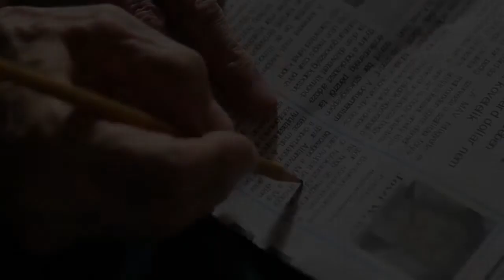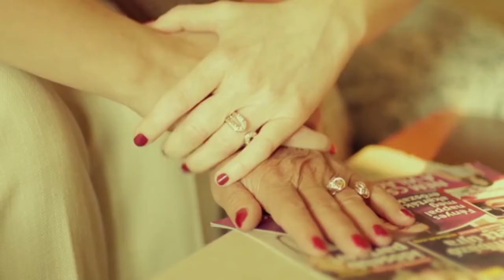Anja Garbarek - Beyond My Control